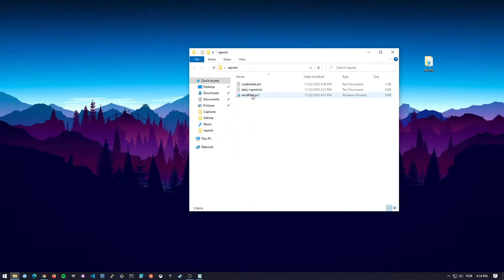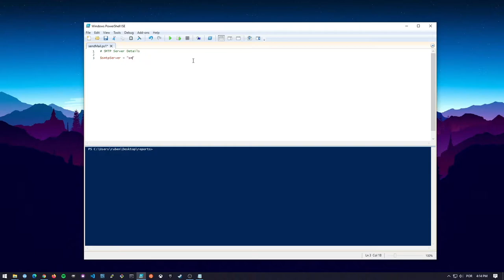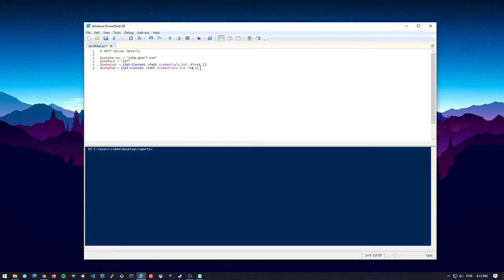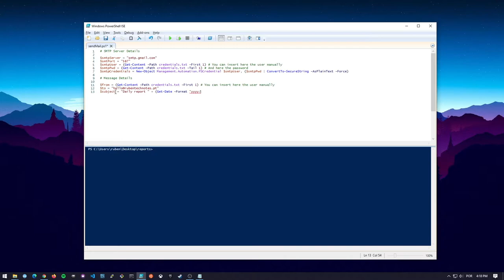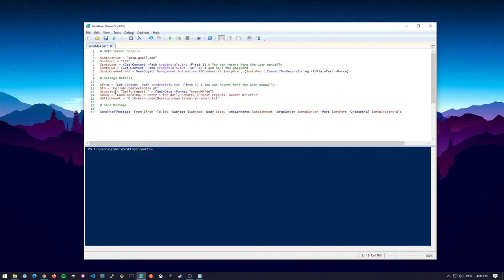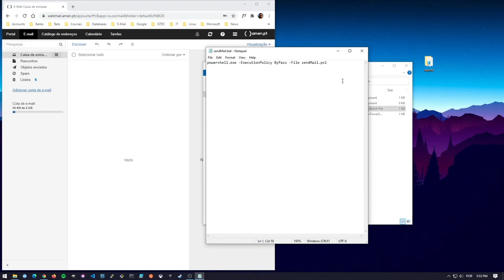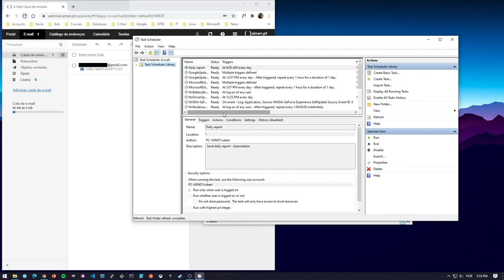"Send E Mail" Automation Using PowerShell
"Send Email" Automation Using PowerShell

Howdy!

In this video I show you how you can automate the process of sending a daily report by email using PowerShell.

## TIPS ##

1. The credentials.txt file should have only 2 lines. The first one is your e-mail and second one your password;
2. If using Gmail settings, you need to disable the 2nd Step Authentication and enable the possibility of using "less secure apps" (steps That said, I advise you to use A SPECIFIC ACCOUNT HUST FOR THIS PROCEDURE and NOT YOUR EMAIL ACCOUNT;

## CREDITS ##